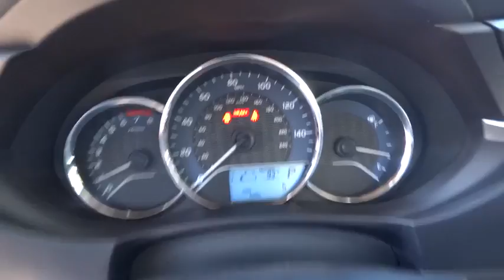2016 TOYOTA COROLLA Northern California, Redding, Sacramento, Red Bluff, Chico, CA GP549160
2016 TOYOTA COROLLA

250 E. Cypress Ave.

LE trim. Back-Up Camera, Bluetooth, iPod/MP3 Input. Warranty 5 yrs/60k Miles - Drivetrain Warranty; SEE MORE!br /br /KEY FEATURES INCLUDEbr /Back-Up Camera, iPod/MP3 Input, Bluetooth. MP3 Player, Remote Trunk Release, Keyless Entry, Child Safety Locks, Steering Wheel Controls, Electronic Stability Control, Heated Mirrors. br /br /EXPERTS ARE SAYINGbr /Copious rear legroom; impressive fuel economy; user-friendly controls; generous standard equipment; pleasant ride. -Edmunds.com. br /br /WHY BUY FROM USbr /Our commitment to treating you in a neighborly fashion extends from our inventories and auto repair service to our no-frills, easy-to-comprehend auto financing. This comes not only in the form of car loans and leasing service for drivers from Redding, Chico, Red Bluff and Shasta Lake, but a tenacious spirit dedicated to getting the flexible terms you deserve. Please feel free to explore our entire site and see all of the products, services, and pre-buy car research we have to offer. br /br /Please confirm the accuracy of the included equipment by calling us prior to purchase. br /